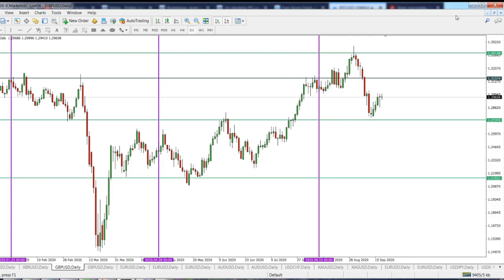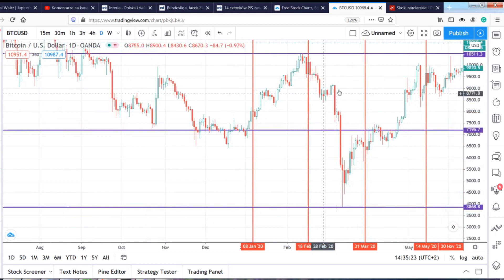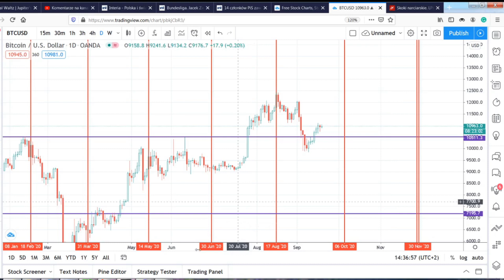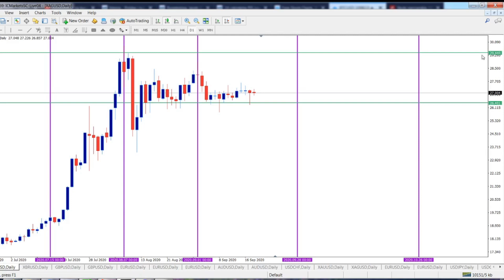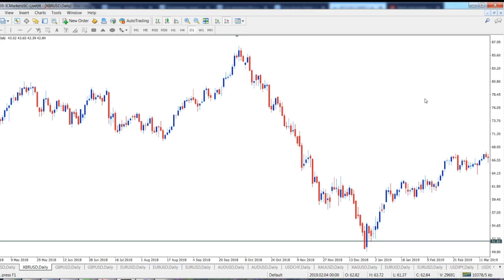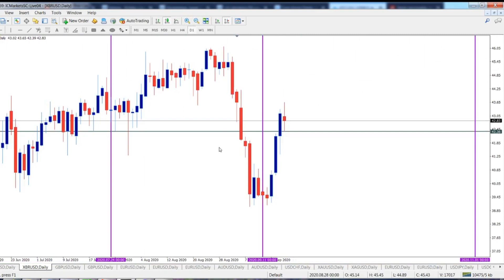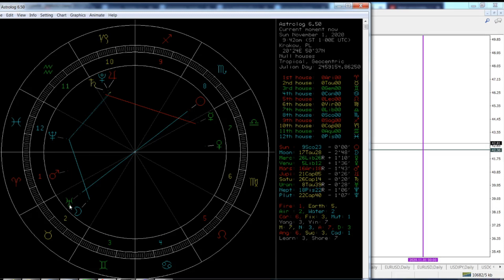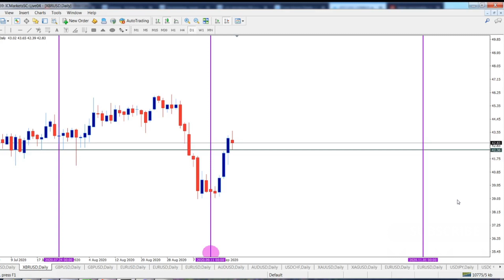Tops And Bottoms Calculation Formula for Bitcoin, Silver, Brent Crude And Any Other Instrument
By using WD Gann's Square of Nine and a bit of maths, you can easily predict future market turning points with very high precision. This unique formula is extremely precise and accurate. Thanks to this, you will get a tool that will allow you to make better investment decisions. If you would like to learn the rules on how these turning point dates are calculated based on a past high or low price you may consider my private online tutorial.

Infinite profit system will bring you to the next level of trading

Forex Trend analyzer, a very helpful tool for traders who are too busy to stay hours watching the screen check

Build your own indicator for free.

If you would like to know all the secrets of WD Gann trading, it will be easier if you read his methods hidden in the book "The Tunnel Thru The Air"